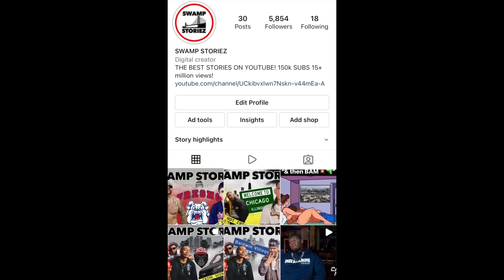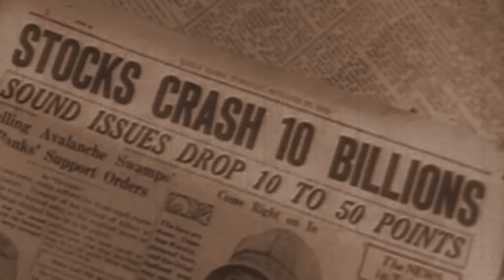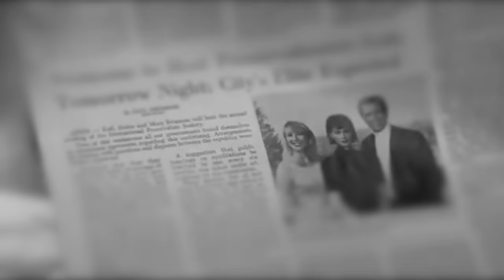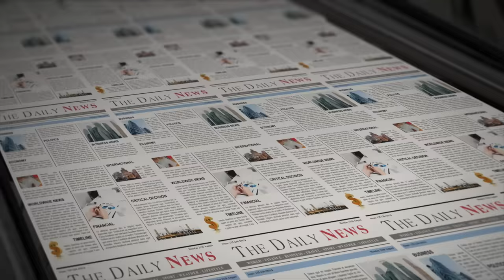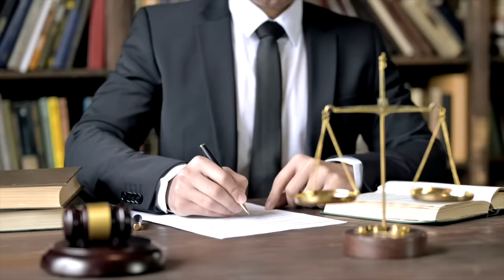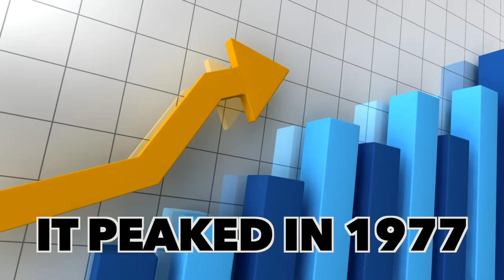EAST LA DIVIDED, Maravillas vs Big Hazard 13